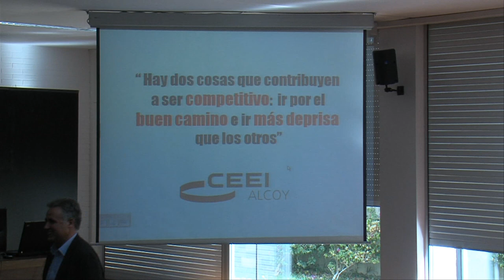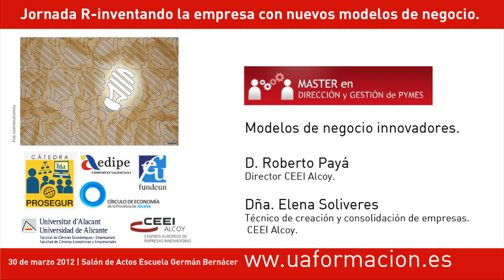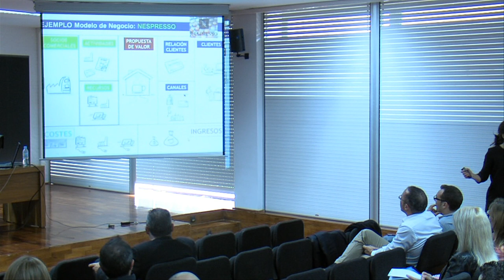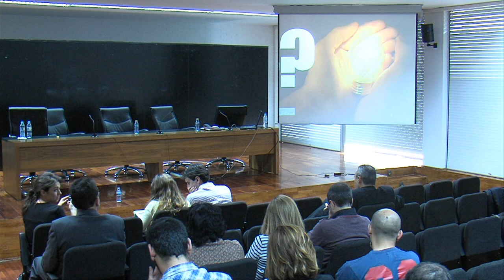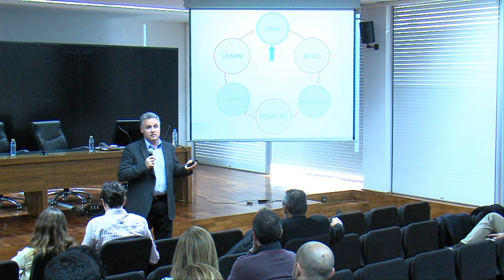Mesa de innovación | R-inventando la empresa con nuevos modelos de negocio (1 de 2)